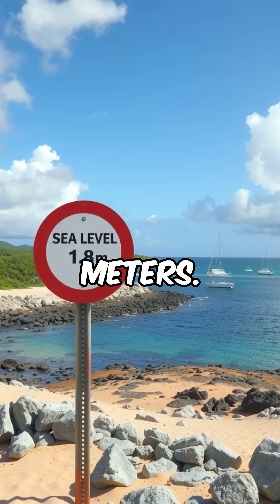Countries Drowning in Sea Rise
Entire nations face total submersion threat.

Discover which countries are literally drowning as sea level rise threatens their complete disappearance from the map. From the Maldives fighting extinction to Kiribati evacuating citizens and Bangladesh losing coastline daily, explore the devastating reality of nations sinking beneath rising oceans in humanity's climate crisis.